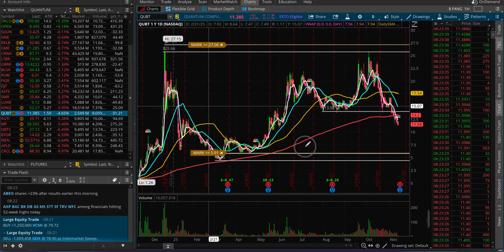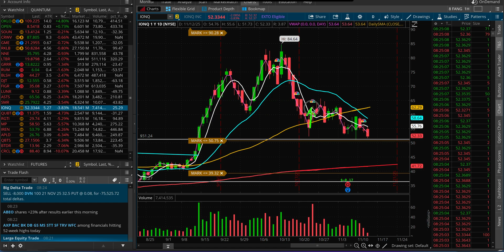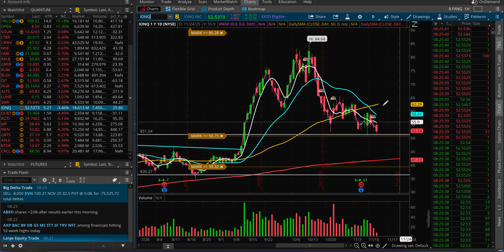RGTI Rigetti, IONQ, QBTS, QUBT Quantum Computing Stocks Analysis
RGTI Rigetti Quantum Computing Stock Analysis, short squeeze!